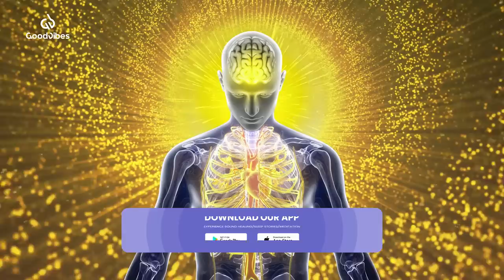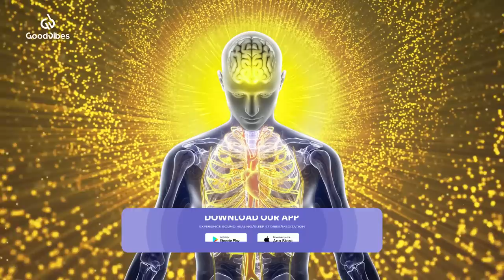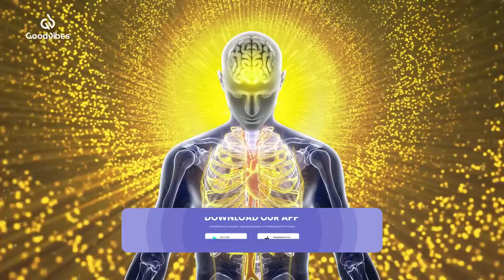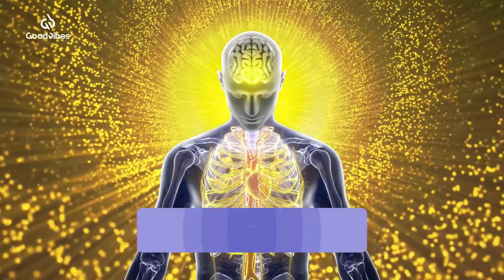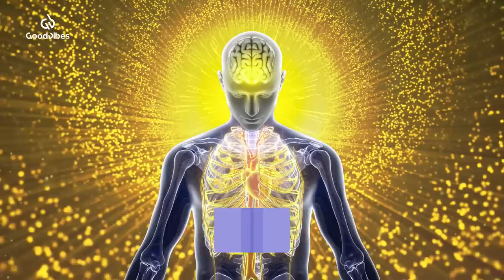741 Hz Frequency Binaural Beats: Clear Brain Fog Meditation, Clear Your Mind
Elevate your mental clarity with 741 Hz Frequency Binaural Beats. This powerful brain fog frequency is designed to clear brain fog and enhance cognitive function, helping you to achieve a state of heightened focus and clear mind. Tune into our healing frequency music and feel the shift towards positive energy frequency.

Struggling with mental sluggishness? Our clear brain fog frequency harnesses the 741 hz tone known for its ability to facilitate cognitive clarity and thought processing. This track is an essential tool for anyone looking to improve their mental acuity and clear brain fog meditation.

Dive deeper into your personal growth with binaural beats positive energy. These frequencies not only aim to clear your mind but also to infuse your space with positive energy and healing vibes, making it easier to focus and energize your day.

🌈 Benefits of Listening 741 Hz Frequency Binaural Beats

🎵 Clears mental fog and enhances clarity with 741 hz frequency pure tone.
🧠 Boosts cognitive function and aids concentration.
💤 Improves sleep quality with binaural beats sleep.
🛡️ Enhances emotional stability and stress relief.
🔋 Infuses your environment with binaural beats positive energy.
🕊️ Promotes relaxation and mental peace.
🌿 Supports memory retention and mental agility.
🌟 Fosters spiritual growth and personal development.
💬 Enhances verbal communication and creative thinking.
🎶 Strengthens mental endurance and resilience.

Instructions & Guidance

🎧 Use headphones for the optimal frequency effect of 432 Hz and 741 Hz.
🔄 Listen daily to maintain and enhance mental clarity.
🧘‍♀️ Perfect for use during meditation or early morning routines.
🌞 Begin your day with this meditation to set a positive tone.
📅 Regular listening is recommended for continuous benefits.

👍 Engage with Our Channel!

Similar Music

📲 Download Our Apps for Exclusive Features